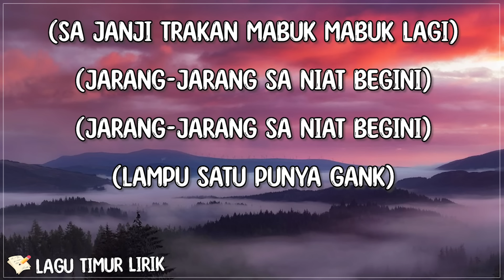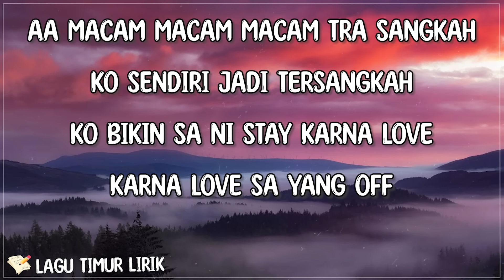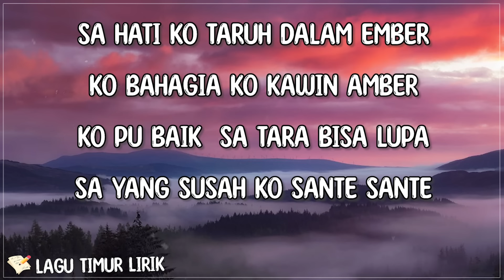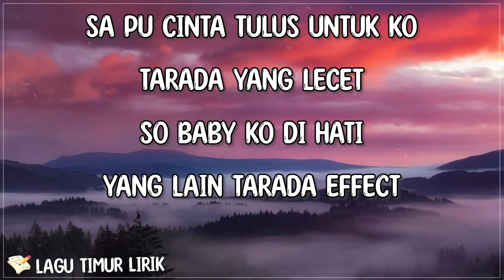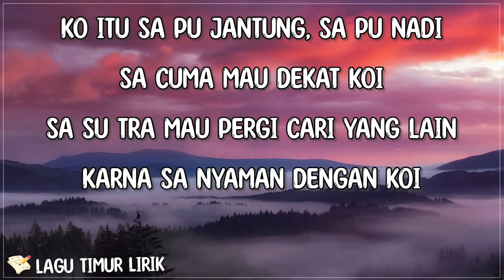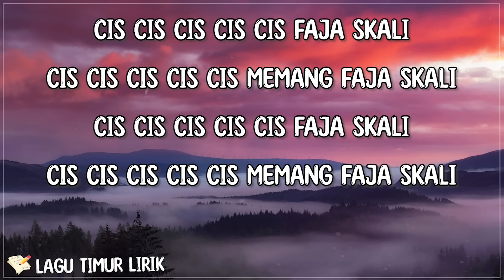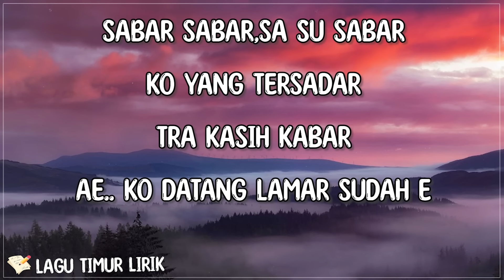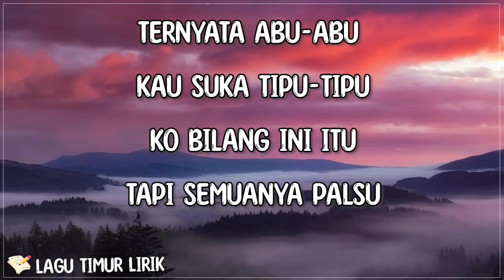Sa Stop Mabok - Newgvme ft. Lampu1Comedy (Lirik) Lagu Timur Terbaru 2024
[🎶Lirik "Sa Stop Mabok" Newgvme ft. Lampu1Comedy]

(sa janji trakan mabuk mabuk lagi)
(jarang-jarang sa niat begini)

(lampu satu punya gank)

Tolong ko percaya satu kali
Sio sama koi oke baby

Sa kawan, kasihan
Jang ajak sa lagi
Sa maitua su marah-marah
Nanti sa masuk kali

Berawal dari cinta yang kemarin
Ko rancang habis sa pake gaya
Stelan mandarin
Ko tangkap basah

Pas mata su warna merah
Mo menyangkal juga
Tapi sa su tra bisa

Dapat seret pulang
Auto jadi orang belakang
Mata kaca minta maaf
Janji sa trakan ulang

Sa pun niat baik
Mungkin ini yang terbaik
Sa maitua lebih baik
Wangi wiro tra menarik

Ini su tra bisa lagi
Bakat yang dulu sa jauhi
Tra bisa jalani
Jangan salah sangka kawan

Bukan mo hindari
Tra bisa pegang gelas
Itu sa sudah janji
Dan sekarang kawan kam

Stop ajak-ajak sa lagi
Nih oke kawan kam dengar
Kode jarak jauh
Angkat gelas kam jang antar

Sa tra bisa lagi
Mo melawan atau langgar
Bukannya takut tapi sa maitua
Ancam awas dapat bakar

Sa kawan, kasihan
Nanti sa masuk kali yee

Pegang sa pu janji
Honey ko satu kali
Sa trakan ingkari
Karna ko itu sa baby

Baku rangkul, cinta sa pikul
Ko pu foto ada di sa sampul, ya oke
Cuma untuk ko, sa kawan kasihan to
Stop ajak sa mabok mo

Karna sa maetua
Lebih ganas dari singa (singa)
Jang ada mau pele
Itu bisa nanti ko terjun basah

Sa su janji deng maetua
Trakan mabuk lagi kawan
Sorry tra bisa
Karna sa tramau untuk melawan

Oh shit banyak sekali ajakan
Maaf kawan
Sa trakan mau lagi melanggar
Skarang juga su

Dua ribu dua puluh satu
Kalau sa langgar
Mungkin tra bisa bersatu

Bah kawan sa maetua orang salah
Kalau sa langgar dapat tampar
Sampe kena pagar

Su dapat tegur ulang ulang
Masih saja sa ulang
Kena telpon tiap menit
Sa wajib harus pulang

Terpaksa pamit di kawan
Sa tra bisa lanjutkan
Su pensiun dari botol
Ah harus lakukan

Tanggung resiko
Kalau nanti sa mabuk mabuk lagi
Jadi skarang sa hindari
Daripada masuk kali

Pele tobat sudah
Sebelum nanti di kebiri
Kalau sa langgar
Nanti gagang kuning masuk rusuk kiri

Wee kawan sudah ajakan itu skip dulu
Sa su janji di maetua
Trakan sentuh botol itu
Langgar jangan apalagi mau lawan
Bandar dua satu juga
Itu trakan mempan

Bukan takut kan
Cuma mungkin sa harus hindari
Kam salah kah
Kode kasih naik satu kali

Tolong kawan
Stop sudah ajakan miras
Sa takut nanti singa bangun
De teriak keras

Lagu Timur Lirik
to get  new video updates.

Newgvme ft. Lampu1Comedy Sa Stop Mabok lirik , Sa Stop Mabok Newgvme ft. Lampu1Comedy lirik , Lirik lagu Sa Stop Mabok , lirik Sa Stop Mabok ,